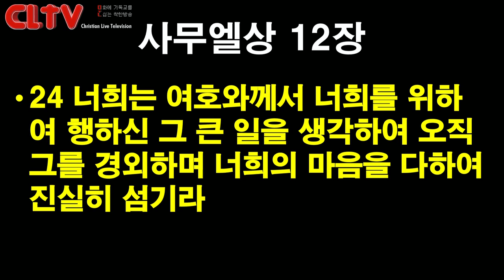CLTV 파워메시지ㅣ2019.12.29 주일설교ㅣ에덴교회(곽성덕 목사)ㅣ'하나님을 먼저 생각하라'